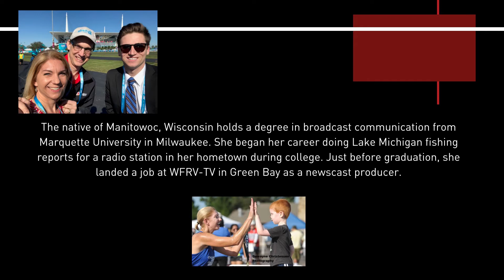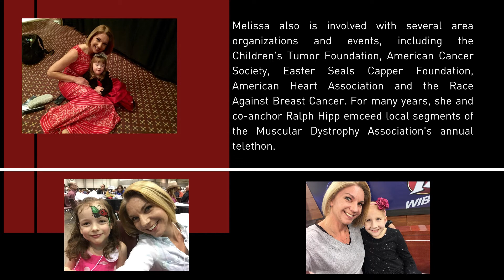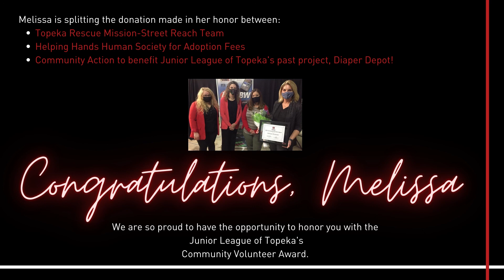2020-2021 Community Volunteer Award Winner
The Junior League of Topeka selected Melissa Brunner as the 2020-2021 Community Volunteer Award Winner!